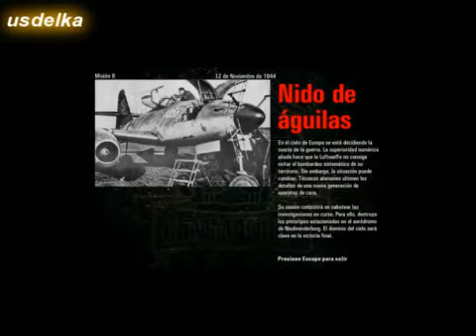Historia Commandos Beyond the Call of Duty - Mision 6 Nido de Aguilas